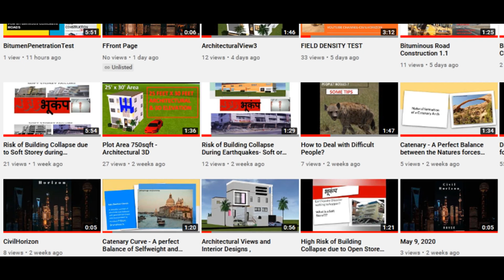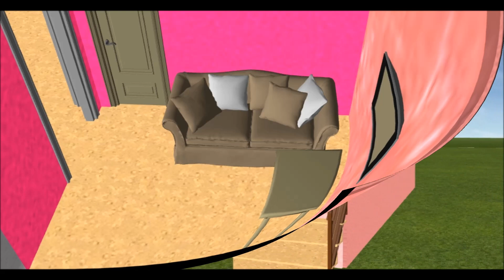Architectural Views4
Architectural views

Civilhorizon.blogspot.com